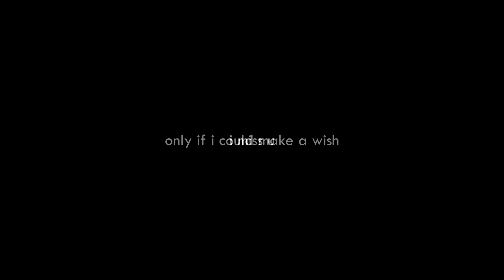If I could make a wish...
only if wishes could come true